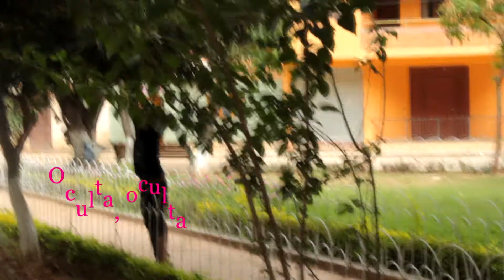Recuerdos del pueblo-María Luz Argandoña-Cultura Mizque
Recuerdos de los juegos de antaño